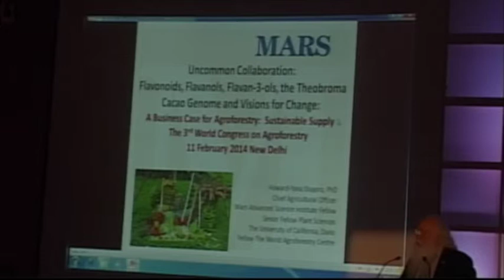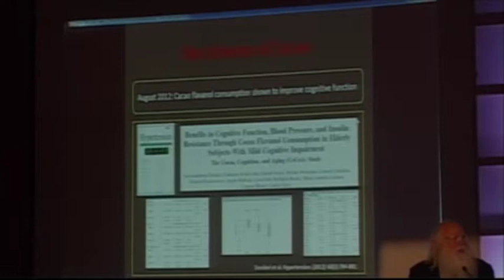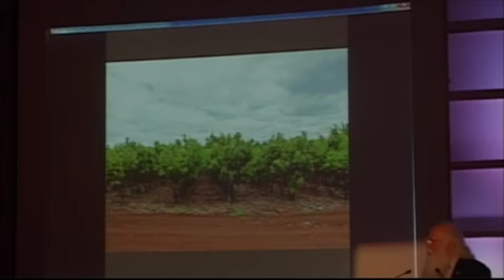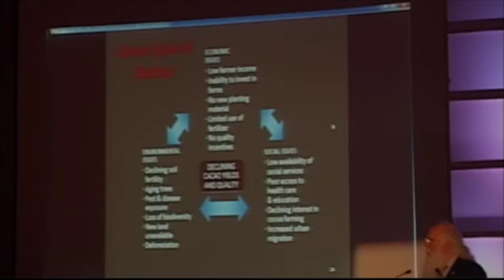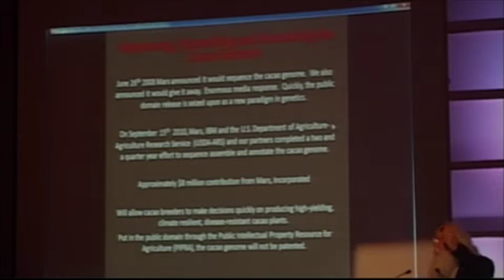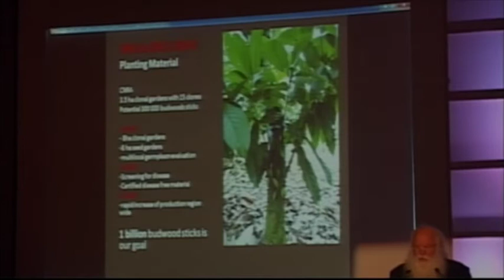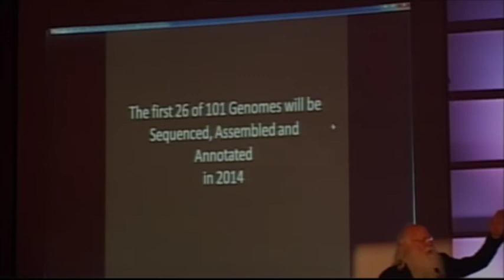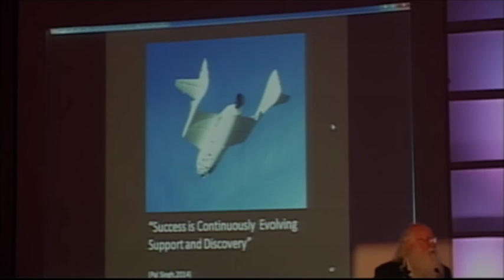Howard Shapiro Keynote address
Keynote address
Howard Shapiro, Chief Agricultural Officer, Mars Inc.